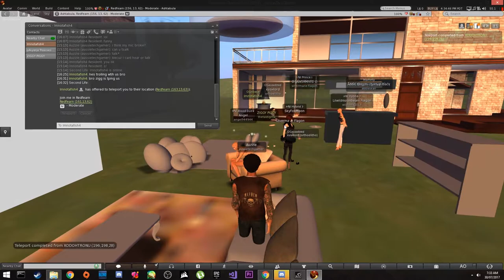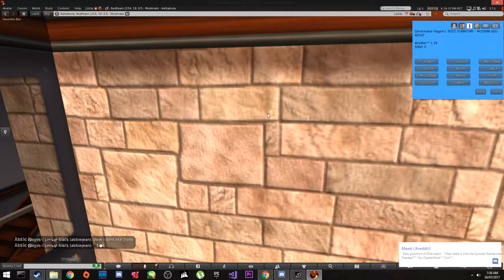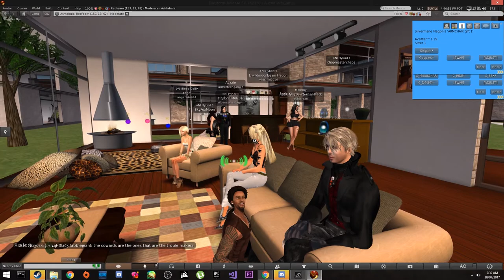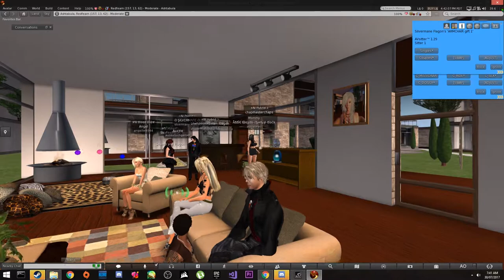Second Life Trolling - "ABBIE ANSWER ME!!!"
recorded dis at 7am with no sleep, was too lazy to cut the bottom out so enjoy xD